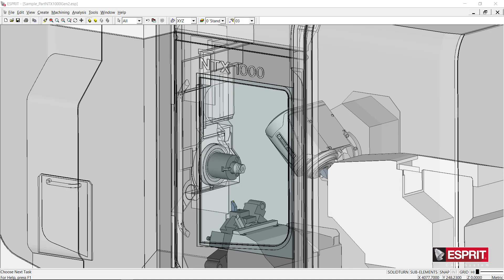ESPRIT CAM system: Multitasking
Simulation of ESPRIT CAM´s Multitasking on a DMG MORI NHX 1000. ESPRIT uses a digital twin of the CNC machine for setup, programming, optimization, and simulation. This awareness and knowledge of the machine’s capabilities and limitations power ESPRIT’s most advanced features — from high-speed machining to post processing — simplifying the programming process while utilizing the full capability of the machine.